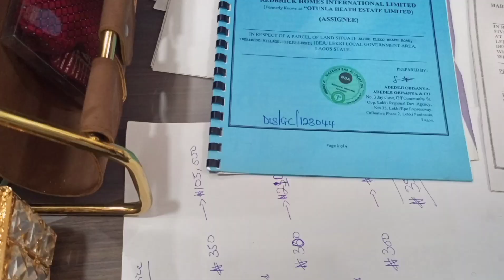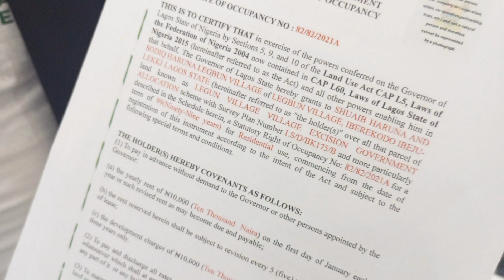View the title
Harmony Ville Estate Eleko is a luxurious and serviced project located in Ibeju Lekki, Lagos. It offers an elite living experience and a great investment opportunity for smart investors. The estate features include a perimeter fence and gate, good road and drainage, streetlights, 24/7 security, electrification, landscaping, and 100% dry land.

The estate is strategically located on Eleko Beach Road, right beside Amen Estate Phase 1, and it has Governor's Consent as its title. The prices for residential plots are NGN33 million for 600sqm and NGN17 million for 300sqm. The commercial plot size is 1,000sqm, priced at N100,000,000. The price is all-inclusive, and allocation is instant with 80% payment.

Harmony Ville Estate is surrounded by notable landmarks such as Amen Estate Phase 1 and 2, Eleko Beach and Resorts, Pan Africa University, Dangote Refinery, Dangote Fertilizer Plant, Lekki Free Trade Zone, Lekki Deep Sea Port, Lekki International Airport, La Campaign Tropicana resort, and several gated estates.

For more information and payment details, please contact via call or WhatsApp at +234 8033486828